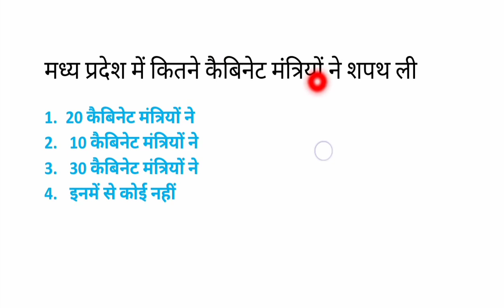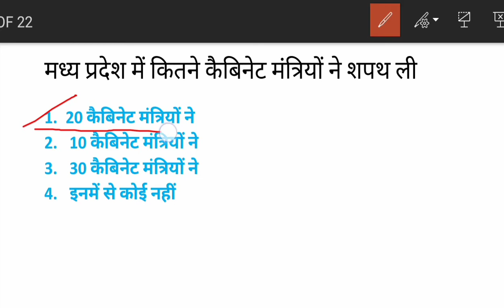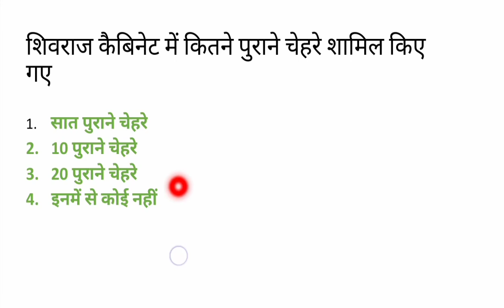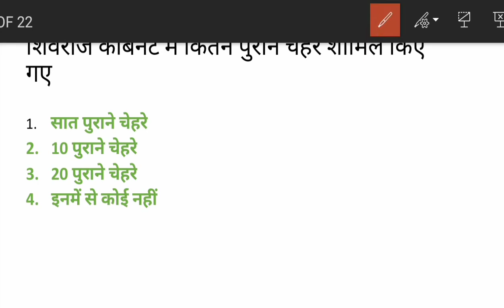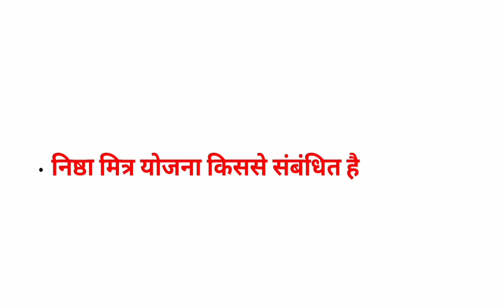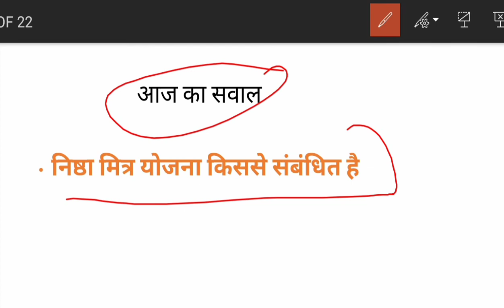3 July 2020# MP current affairs# MP daily current affairs# MP current affairs 2020# MPcurrent gk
Telegram channel linkTarget for IAS and MPPSC with kk
Target for IAS and MPPSC